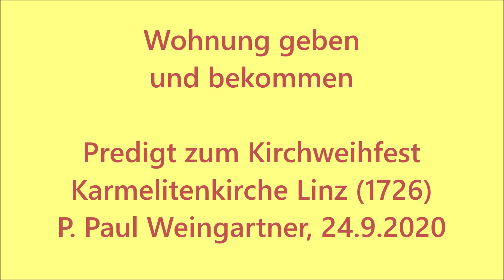"Wohnung geben und bekommen" - P. Paul Weingartner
"Wohnung geben und bekommen" - P. Paul Weingartner - Predigt zum Hochfest des Jahrestages der Weihe der Karmelitenkirche (1726) am 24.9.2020 (Vorabend). Wir laden ein zu weiteren Videos bzw. Audios